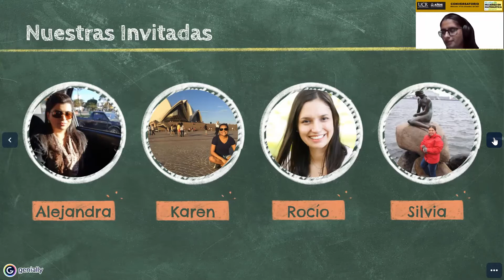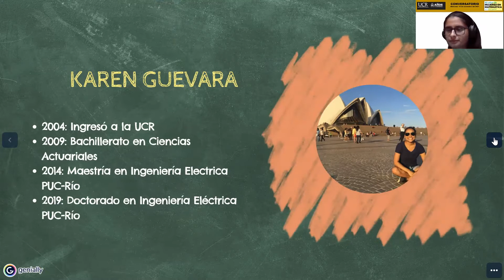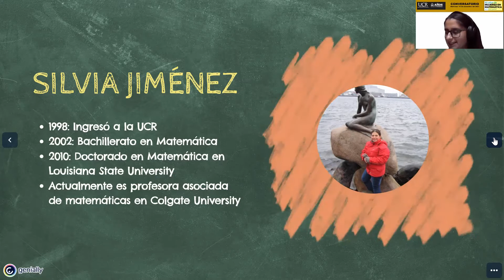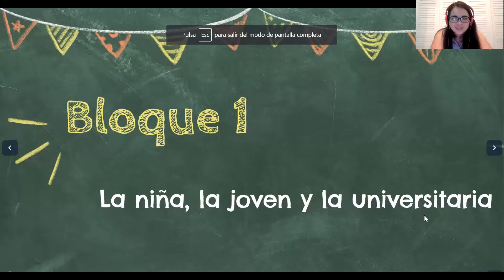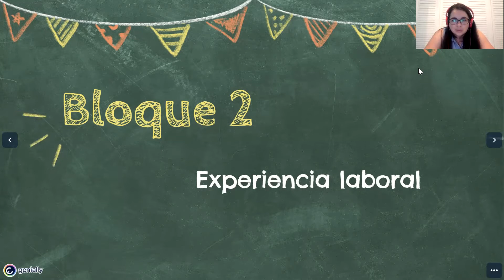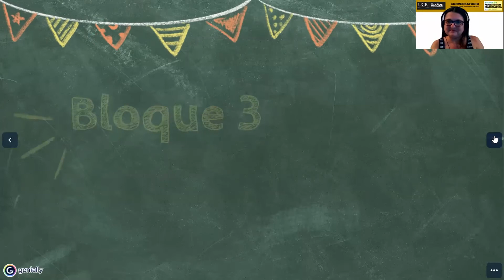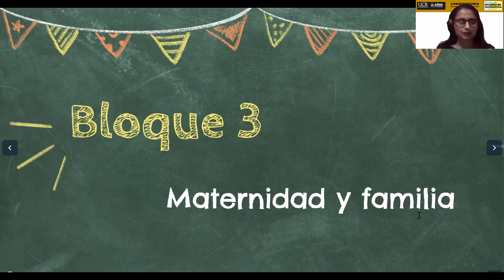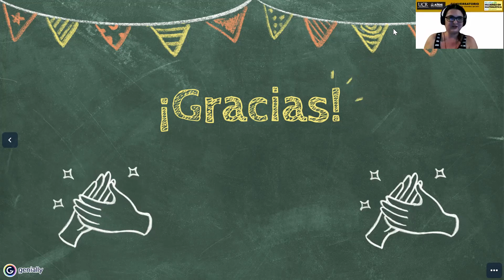50 años de mujeres en matematica II parte